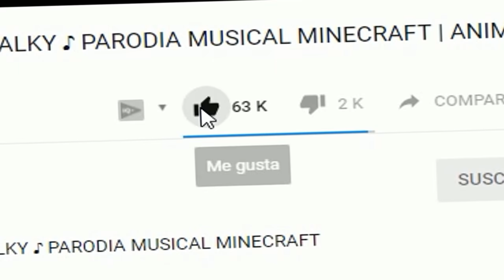EL REY DE LA OSCURIDAD VOLVIO PARA DESTRUIR TODO *bebe milo salvanos* 😱 MINECRAFT ROLEPLAY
El rey de la oscuridad aparecio en pueblo chocolate luego de que el soldado llame a los super bebes para derrotarlo. Esta destruyendo todo el pueblo y nada podra detenerlo, a menos que bebe milo logre alcanzar un nuevo nivel de poder!

El canal de Bebe milo es para publico infantil. Podrás encontrar canciones infantiles, música infantil para niños y niñas, chicos y chicas. También podrás ver jugar juegos como minecraft gratis, minecraft pe, minecraft online, minecraft pocket edition,  roleplay muy entretenido y en español latino, roblox, serie survival con mods y mucho mas. Al estilo de muchos otros youtubers como mikecrack vegetta777 thedonato predritovm o willyrex!
Lo importante es divertirse y tener los mejores videos de minecraft 1.14 y 1.15 y roblox para niños en este hermoso 2019!